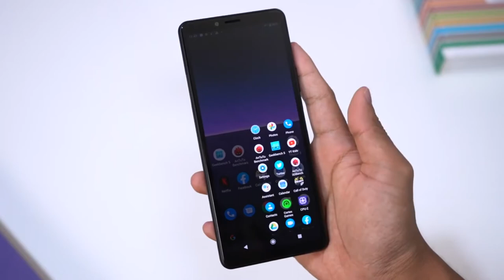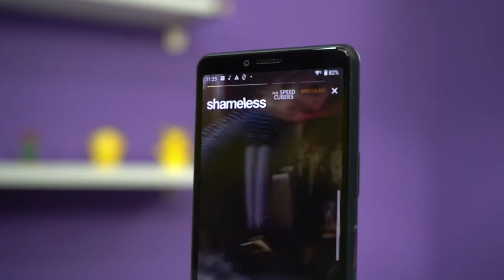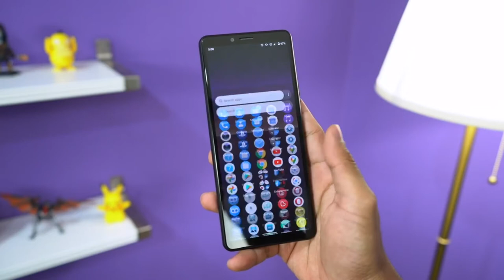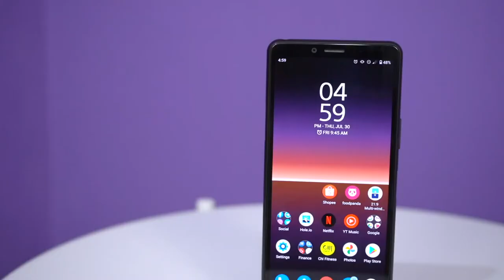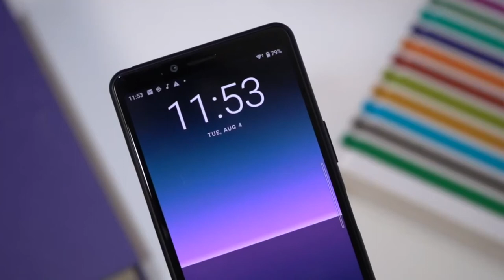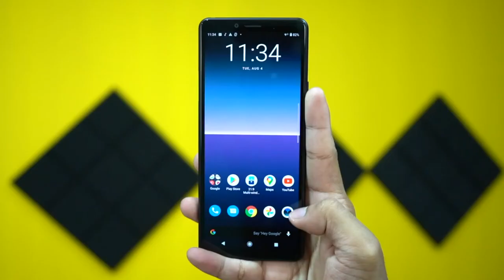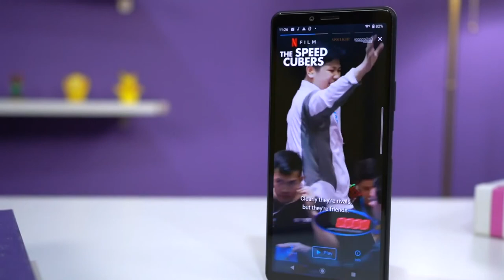Sony Xperia 10 ii - Let's Test!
Sony Xperia 10 ii